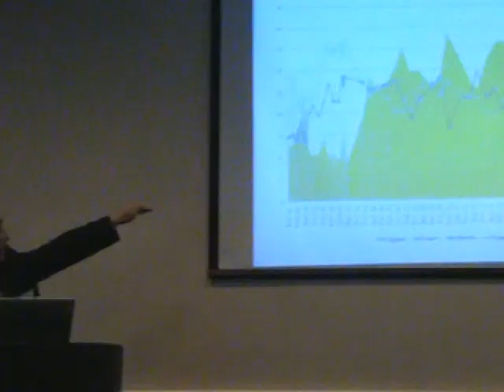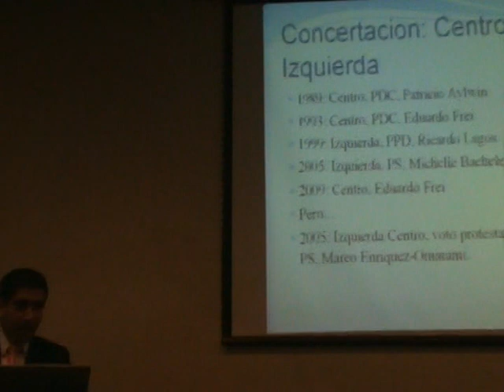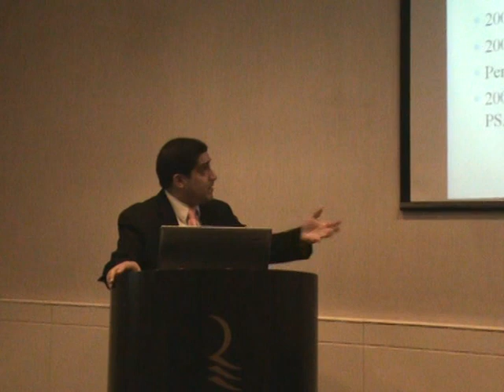Chile, la república concertacionista - Parte 2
Con la participación de Patricio Navia se realizó en el Hotel Regal Pacific una nueva edición del Foro Latinoamericano Buenos Aires. La actividad se inició con una exposición de Navia sobre "Chile, la república concertacionista".
Patricio Navia es Doctor en Ciencia Política (New York University), Master of Arts (University of Chicago) y Bachelor of Arts (with honors,University of Illinois at Chicago). Actualmente es Profesor en el Center for Latin American and Caribbean Studies de la New York University y en el Instituto de Investigación en Ciencias Sociales de la Universidad Diego Portales (Chile). Es columnista del diario La Tercera, y de la Revista Poder, ambas de Chile. Es autor de varios libros, entre los que se destacan: Que gane el más mejor: Merito y Competencia en el Chile de hoy (co-auor con Eduardo Engel, 23 semanas en la lista de best-seller en Chile), y Las grandes alamedas: El Chile post Pinochet (10 semanas en la lista de best-seller en Chile). También ha publicado trabajos en prestigiosos Journals, como: Americas Quarterly, Latin American Politics and Society, Harvard Review of Latin America, Latin American Research Network, Comparative Political Studies, Journal of Democracy, Foreign Policy, Democratization, Social Science Quarterly, Asian Journal of Latin American Studies. Es miembro del Consejo Académico de CADAL.